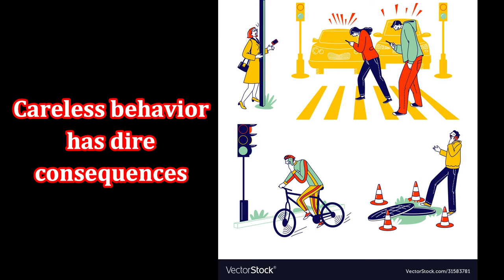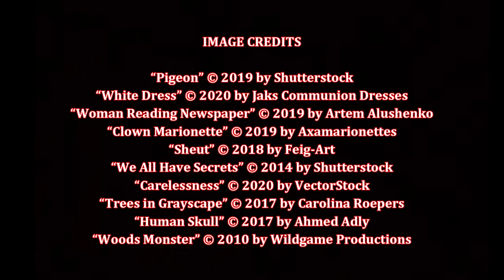The Puppet's Payback & Other Chilling Tales, by Mary Downing Hahn (MPL Book Trailer 586)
Mooresville Public Library (Mooresville, Indiana) presents a book trailer featuring an eerie collection of supernatural stories for children, "The Puppet's Payback and Other Chilling Tales," by Mary Downing Hahn.